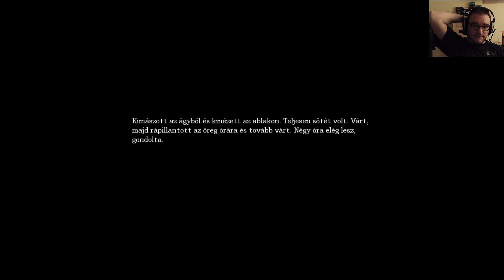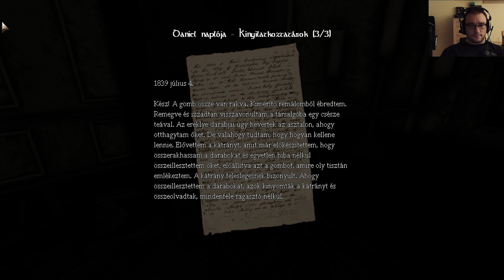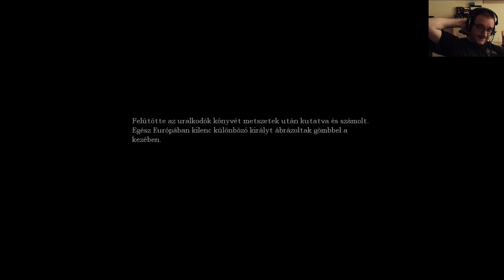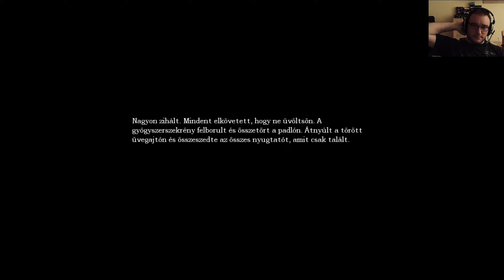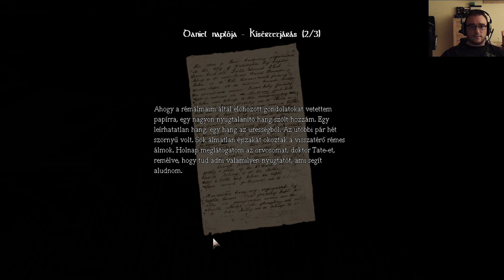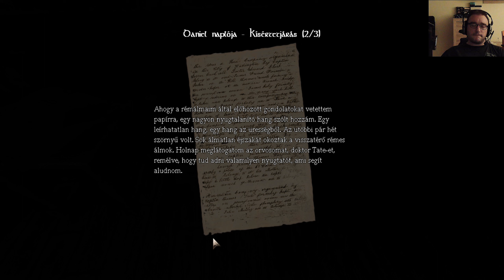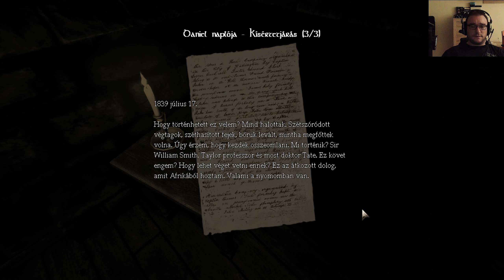Amnesia: The Dark Descent - Végigjátszás #003 - A problémás gépterem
Amnesia: The Dark Descent című játék végigjátszása nem hivatalos magyar felirattal és szintén magyar kommentárral.